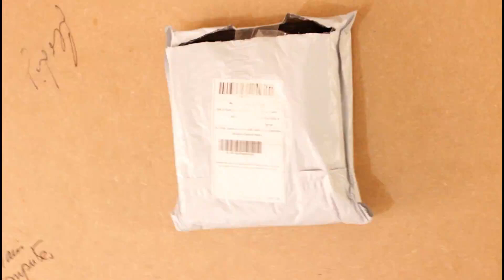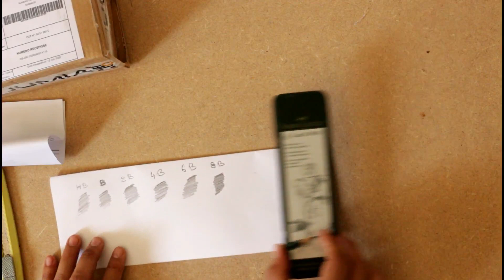finally.I came up with drawing tools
The basics of pencil drawing and shading
Vanishing point
One point drawing
Using the pen very lightly when drawing the initial shape
Using the pen very quickly
The space may be longitudinal or transverse
The drawing lines are very light, fast performance, balance, and correction
Correct shape after fast paced
Shading with lines
Shadows and lighting in the drawing
Consider the point where the shape meets the ground
Lighting, opacity
Horizontal, vertical and tar drawing lines ... in light shades